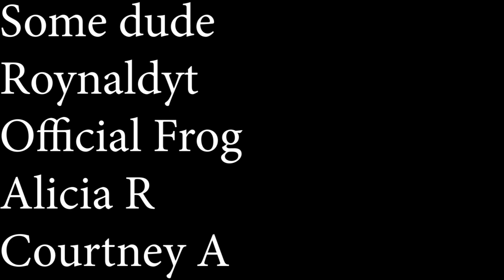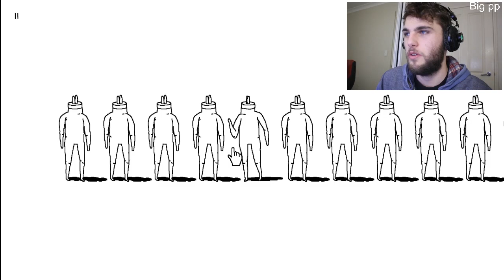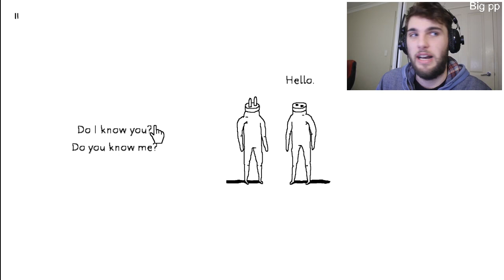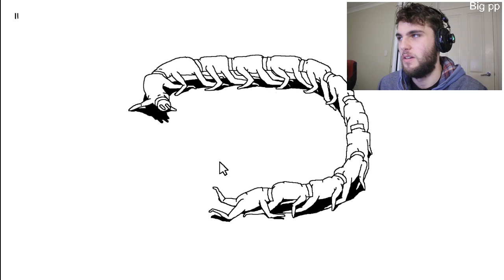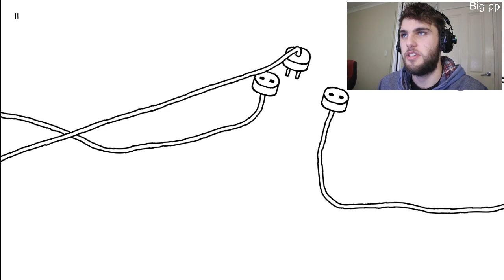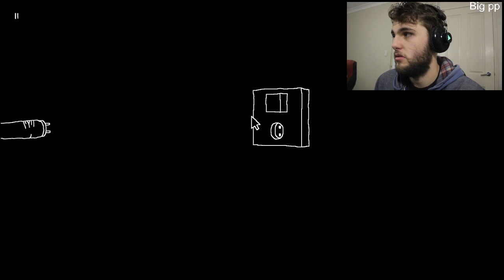Plug me in and play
Join the Roomba Squad today!